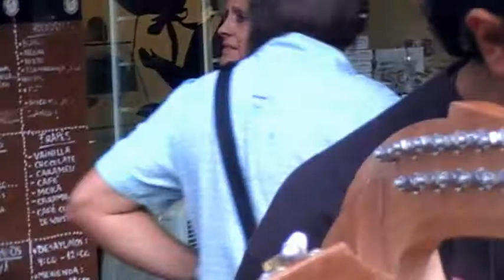Jugglers World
Arturo Carrion inicia la serie "Jugglers Wordl" con el click "Moliendo Café", interpretado por el Cuatrista Venezolano Humberto Guillen y el Arpista Colombiano Marcos Moncada, en las rúas de Santiago de Compostela - verano  2010